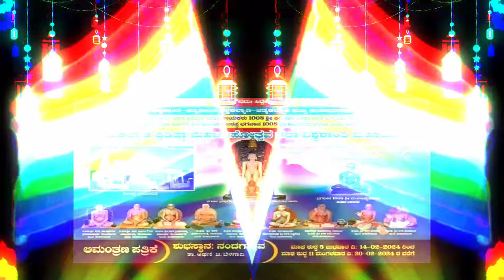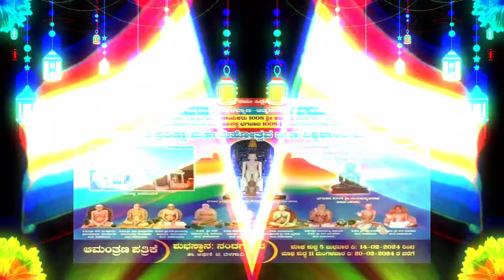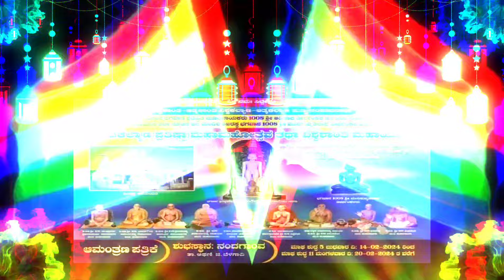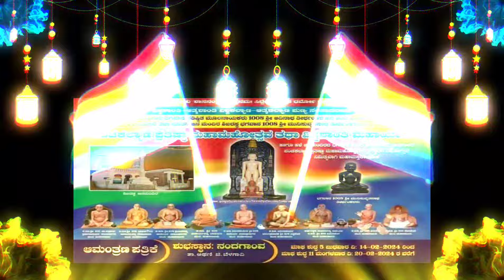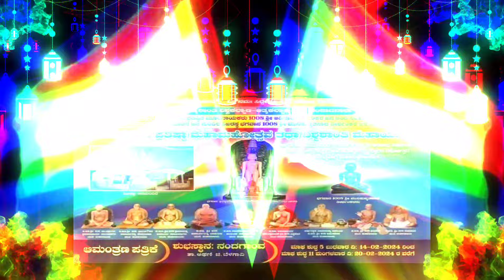ye panchakalyan ka Pavan hai new style hard dj remix /ये पंचकल्याण का पवन है जैन डीजे सांग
Singer -harsshit abhiraj
Album -dj sunil jain

1) Mahotsav jain dharm ka song
2) Mahotsav jain dharm ka dj song
3) Mahotsav jain dharm ka song dance
4) Mahotsav jain dharm ka song download
5) Mahotsav jain dharm ka ringtone
6) Ye panchkalyanak pawan hai dj song
7) Ye panchkalyanak pawan hai status
8) Jain dj songs
9) Jain dj songs 2023
10) Jainism Vol. 1
11) Mahavir Jayanti Songs dj